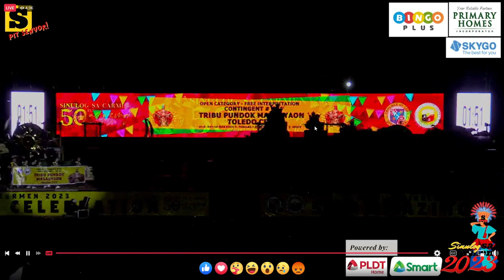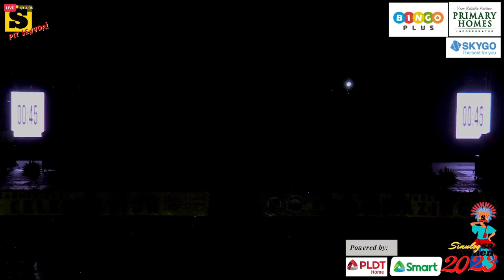Toledo City Dance Company/ Tribu Joyful - Sinulog sa Carmen 2023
Live Recording from SunStar Cebu's Livestream during the 50th Amazing Sinulog sa Carmen 2023